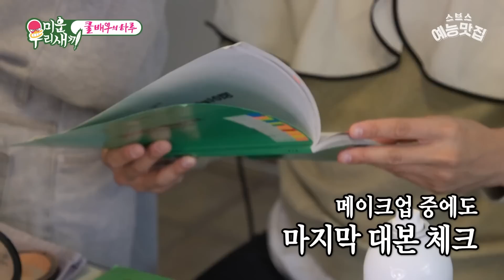촬영장에서도 계속되는 최시원의 매너 모먼트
☞ 매주 일요일 오후 09:00